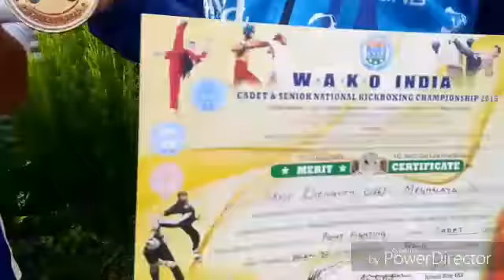Kickboxing martial artist from MAIRANG